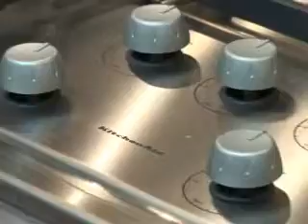Washington DC Showroom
A  Virtual  Tour  of  Appliance  Distributors  Takoma  Park  Showroom